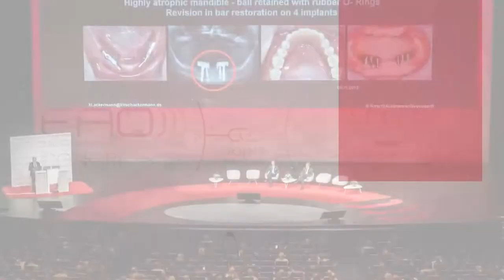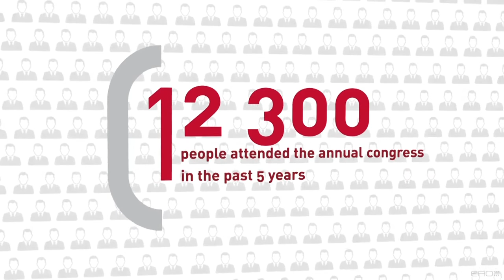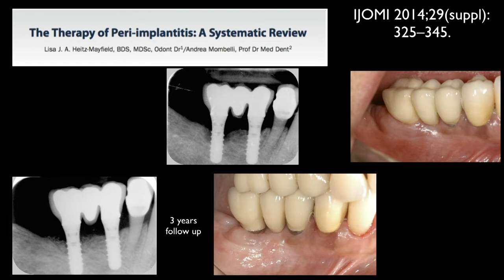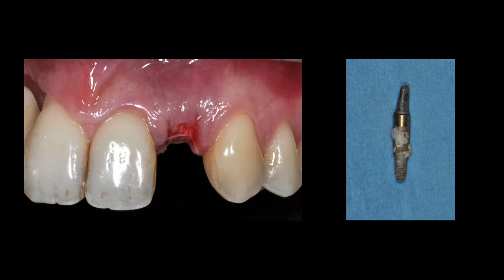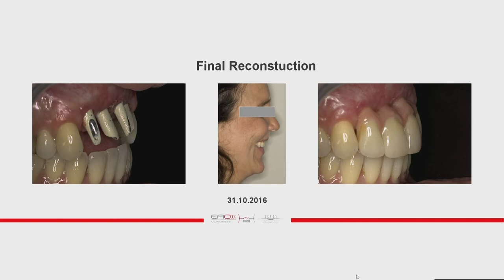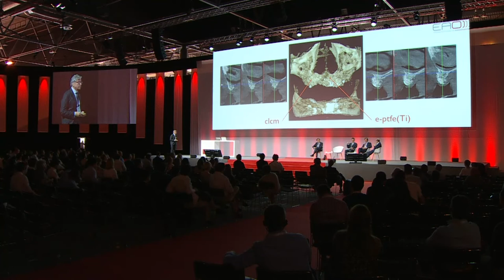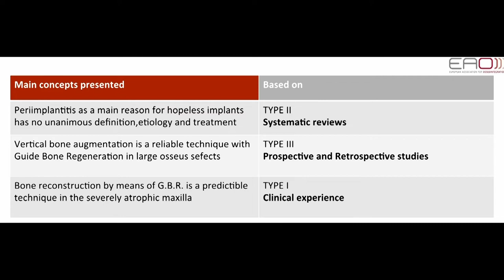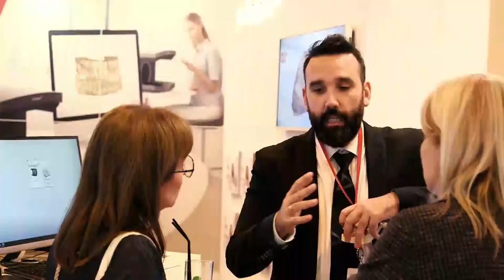How to approach the treatment of the patient with hopeless implants | EAO Congress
You are watching  Live session 3 - "How to approach the treatment of the patient with hopeless implants " w/  Massimo Simion,  Joan Pi Urgell and Karl-Ludwig Ackermann
Chair: Luca Cordaro
Co-Chair: Miguel Peñarrocha